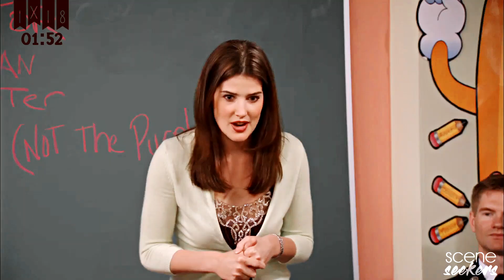• Robin Scherbatsky | scene finder [S1B]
• 𝖒𝖆𝖘𝖙𝖊𝖗𝖑𝖎𝖘𝖙 •

✘ made by: amandaflwrs
✘ fandom: how i met your mother
✘ actress: cobie smulders
✘ coloring: Alessa Belikov
✘ song: /watch?v=LH4Y1ZUUx2g